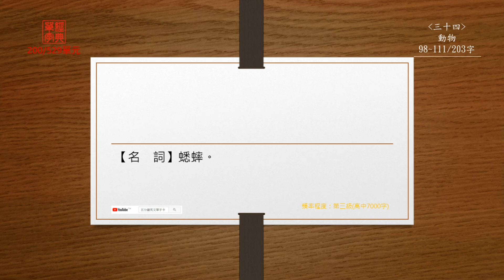經典單字(高中7000字)-第200單元(中前英後)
【owl】
直接播放：0:10

【penguin】
直接播放：0:28

【squirrel】
直接播放：0:48

【mule】
直接播放：1:08

【roach】
直接播放：1:28

【ladybird】
直接播放：1:47

【bait】
直接播放：2:08

【beast】
直接播放：2:28

【buffalo】
直接播放：2:47

【bull】
直接播放：3:08

【cattle】
直接播放：3:26

【crawl】
直接播放：3:48

【creature】
直接播放：4:11

【cricket】
直接播放：4:33